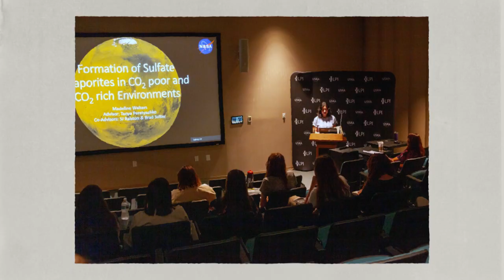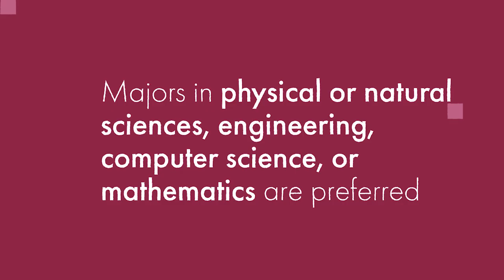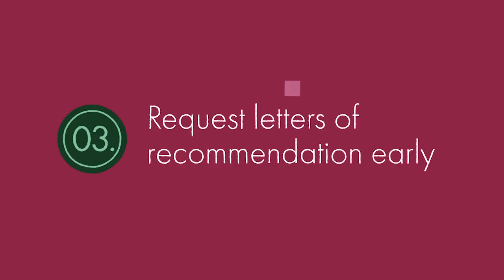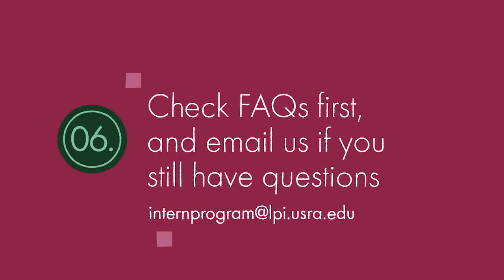Learn About the LPI Summer Intern Program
The LPI Summer Intern Program in Planetary Science offers undergraduate students a unique opportunity to engage in hands-on research alongside leading planetary scientists.